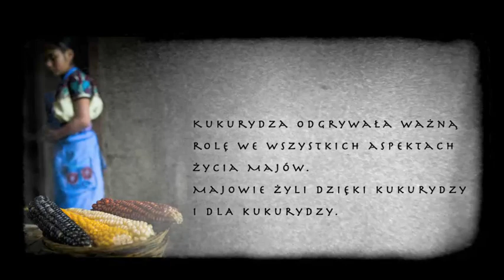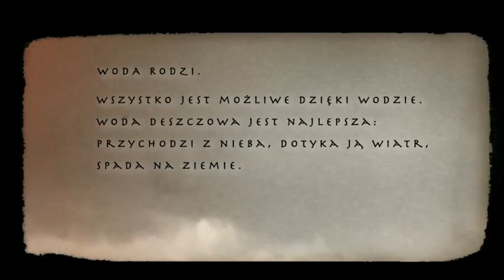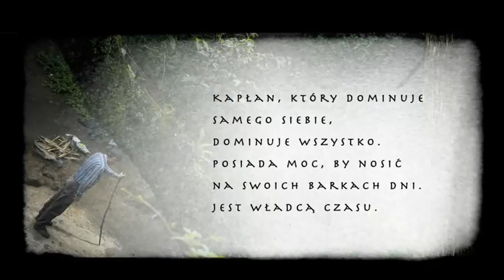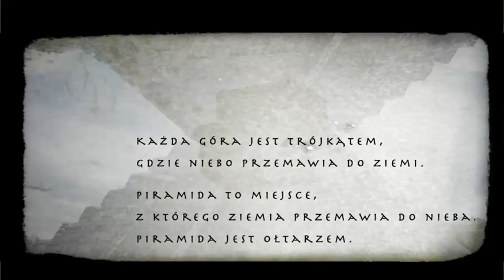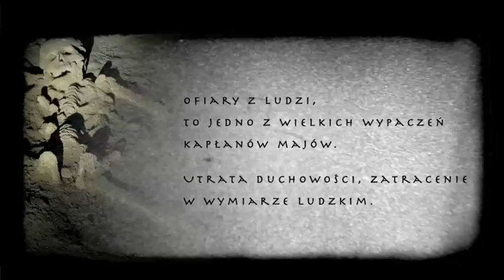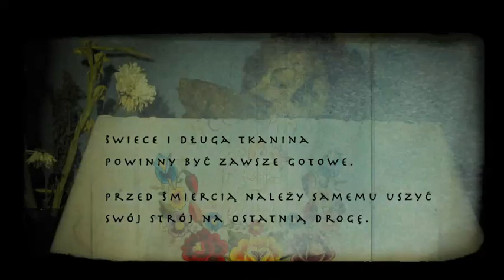Majowie. Strażnicy czasu - dokument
W 2012 miał nastąpić koniec świata. Czyżby skończył się czas człowieka kukurydzy?
Realizacja filmowa: Krystian Bielatowicz / lightkeeper.pl
Teksty: Jerzy A. Mrożek